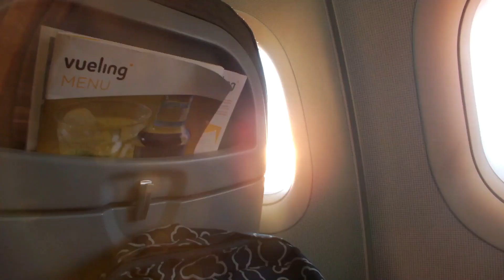MI EXPERIENCIA EN LOS ESTUDIOS